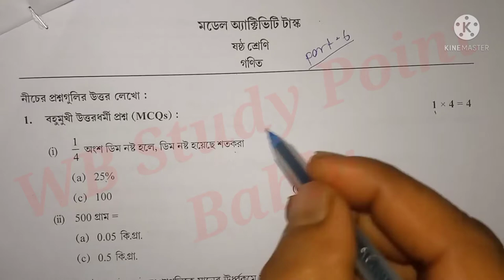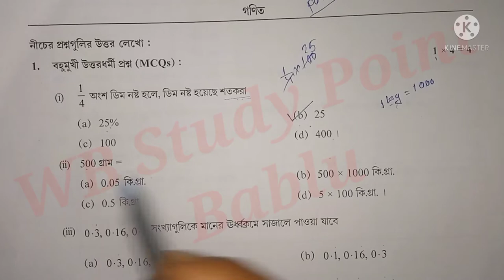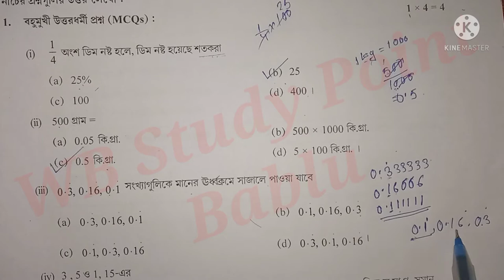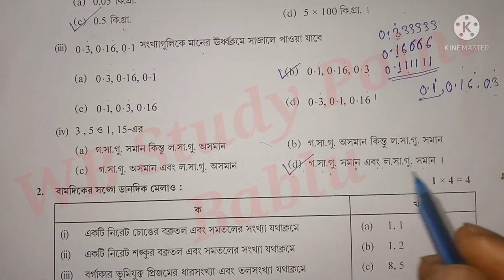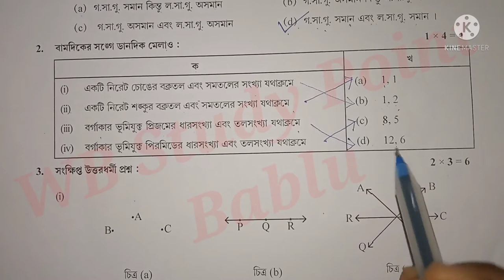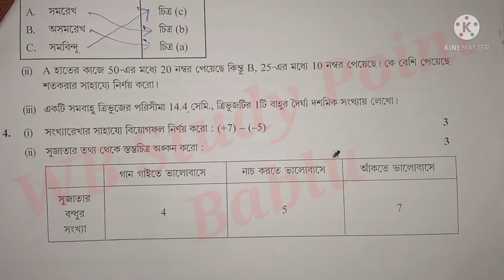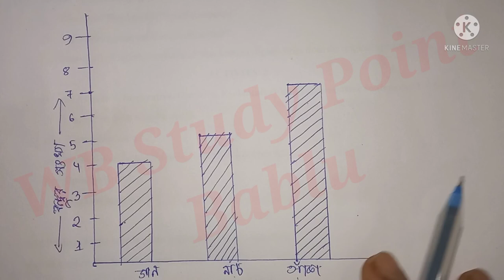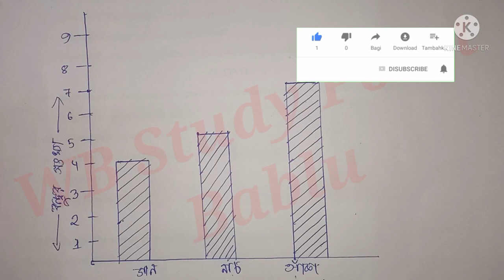Class 6 Math Model Activity Task//Part 6 For September 2021//Class 6 Gonit Model Activity Task 6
In this video you can get class 6 math model activity Task part 6.

Your Quarry-

class 6 model activity task part 6 math
model activity task part 6 class 6 math
math class 6 model activity task part 6
model activity task part 6 gonit class 6
class 6 gonit part 6 model activity task
September model activity task part 6 class 6 math
math model activity task for September 2021 class 6
wbbpe